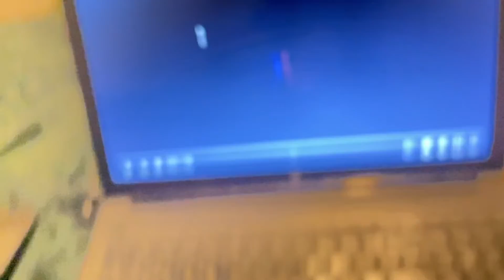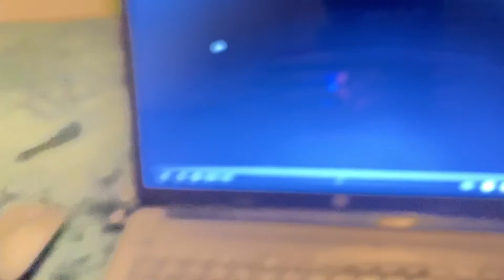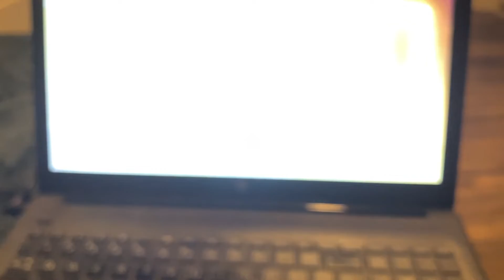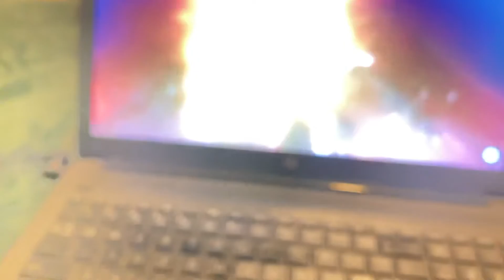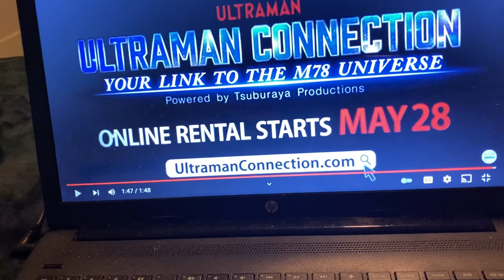Ultra Galaxy Fight: The Destined Crossroad Trailer Reaction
Looks good but why the paywall?

(Originally uploaded on March 28)